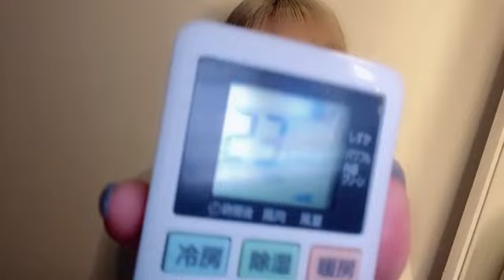2023年01月28日 223500 小林 蘭（AKB48 チームK） 48 Ran Kobayashi